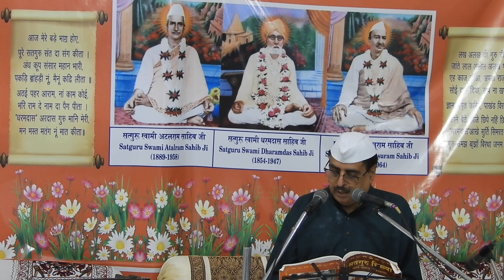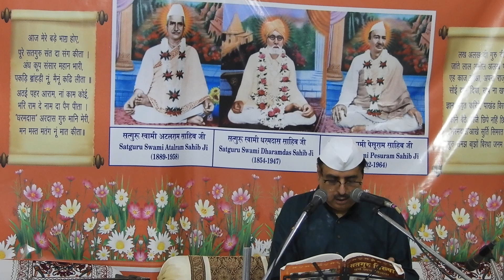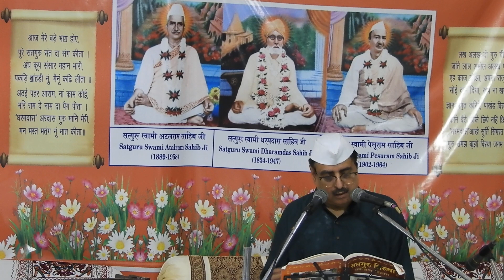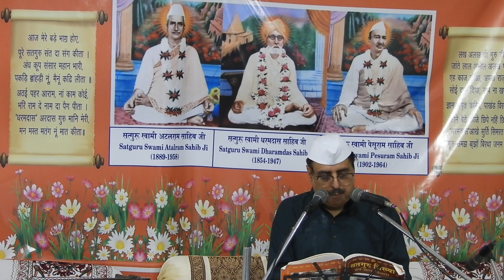|Anil G Makhijani||Swami Dharamdas Darbar Delhi|17-05-2023|DSCN1842